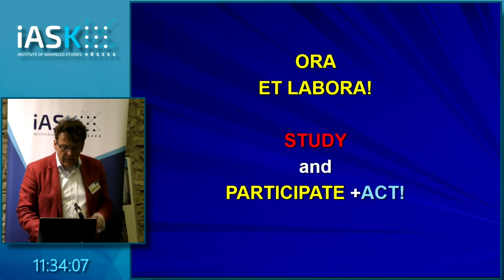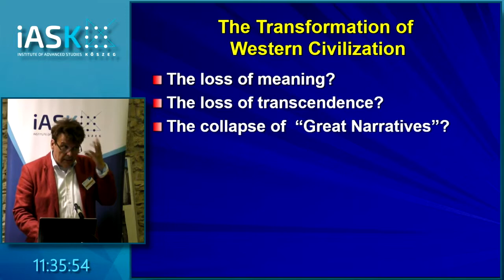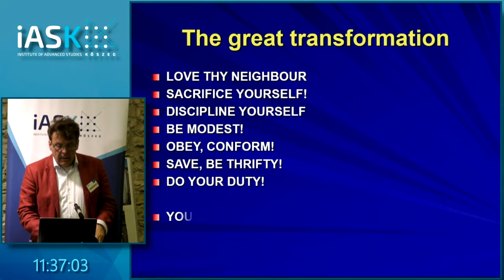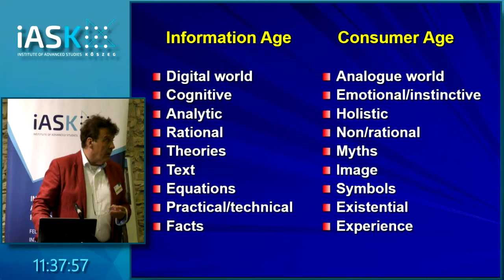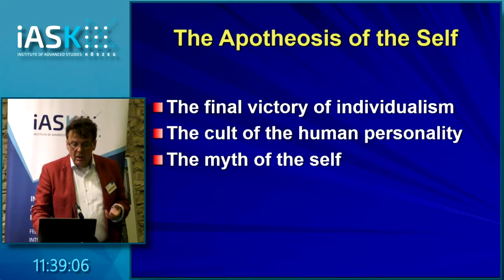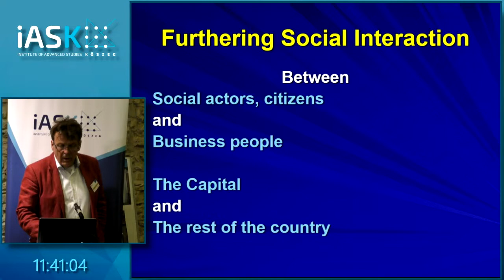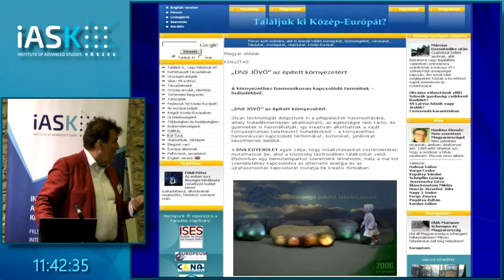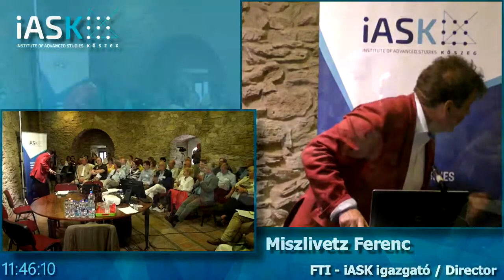Ferenc Miszlivetz (iASK) - Future University of Elemér Hankiss - Hankiss Conference 2017